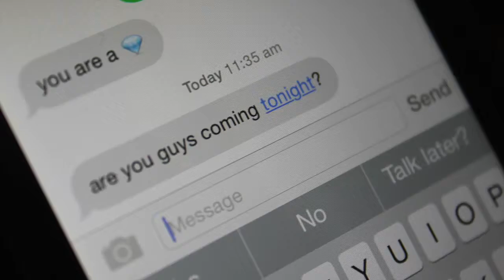Mugged (Part Two)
Part two of a short film starring Sophie Roberts, Cian Ducrot and Dillon Whitehead.
Filmed by Samantha Howarth